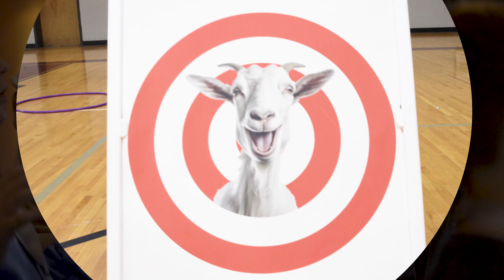Inspire Weekend 24 | Recap